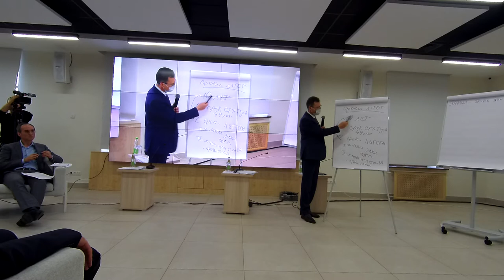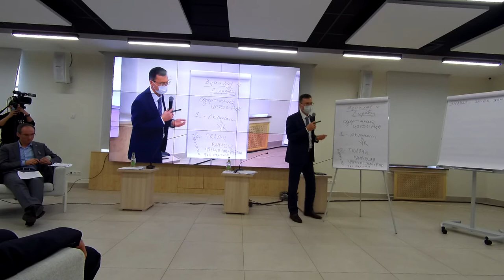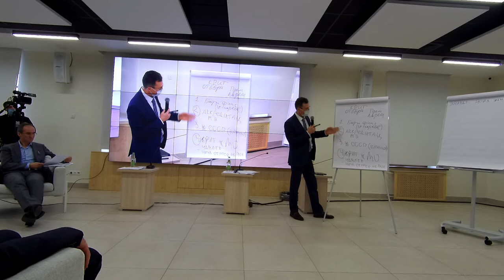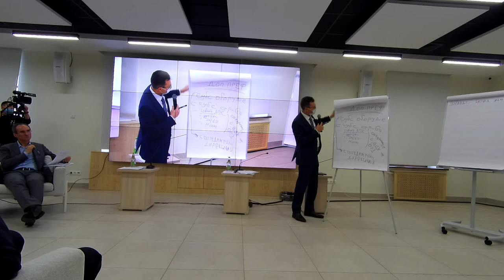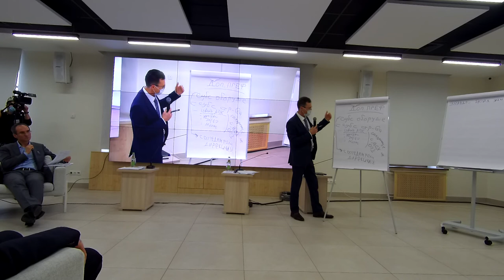Пути привлечения резидентов на районные промышленные парки. Рустем Сибгатуллин Минэкономики РТ №7